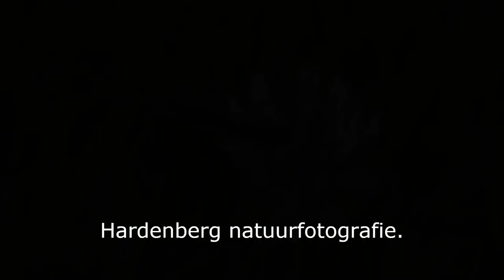Butterfly - Kleine vuurvlinder - Lycaena phlaeas - in het Beekbergerwoud.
Kleine vuurvlinder - Lycaena phlaeas - in het Beekbergerwoud.